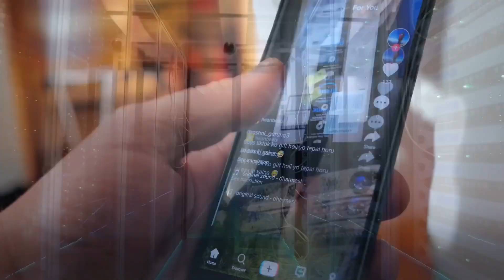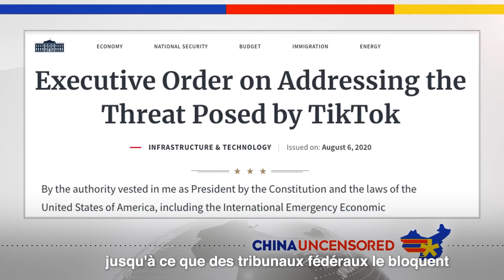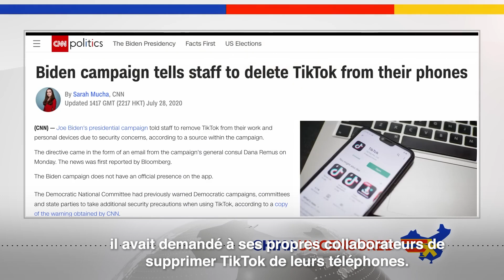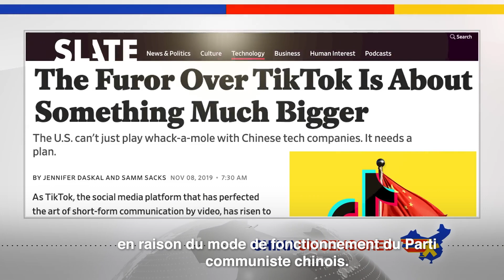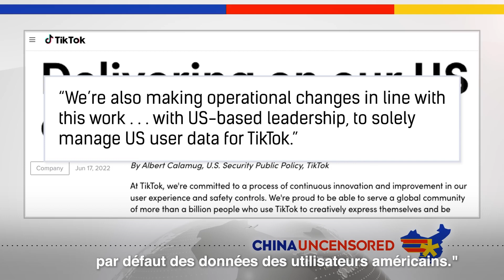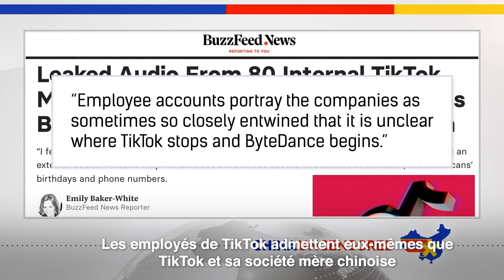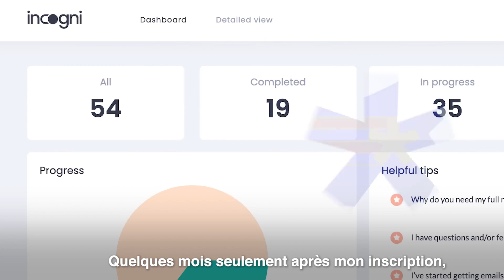[VF] La Chine espionne TikTok - Une fuite audio prouve que TikTok partage des données avec la Chine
✨ Les 100 premières personnes à utiliser le code UNCENSORED sur le lien ci-dessous bénéficieront d'une remise de 20% sur Incogni

Les liens de TikTok avec la Chine ont toujours rendu l'application de vidéo virale suspecte, mais il existe désormais des preuves concrètes que Pékin accède activement aux données des utilisateurs américains. Dans cet épisode de Chine non censurée, nous discutons de la façon dont Pékin est capable de faire cela, de la façon dont les présidents Trump et Biden ont répondu aux incidences en matière de sécurité nationale de l'implication de la Chine dans l'entreprise, et de ce que TikTok dit de ses liens avec la Chine.